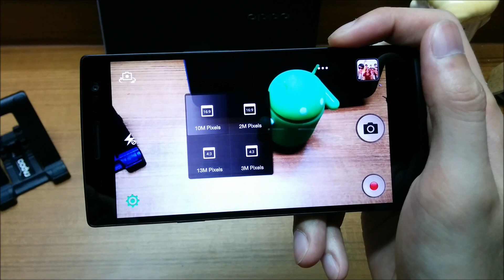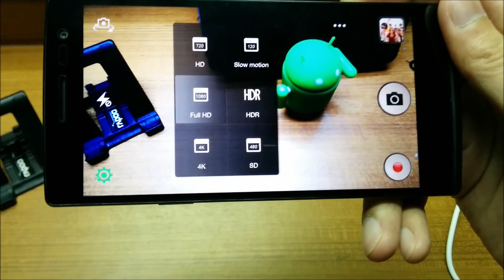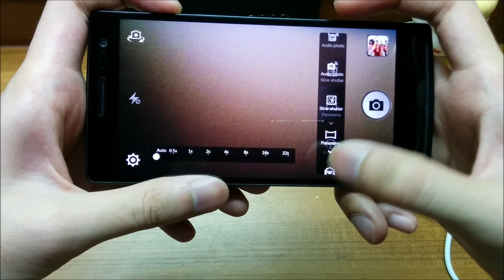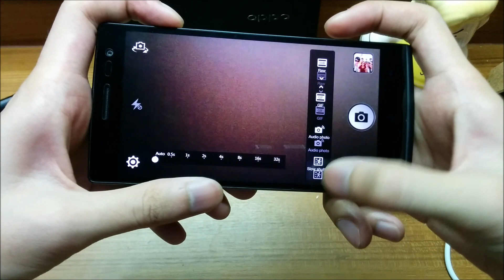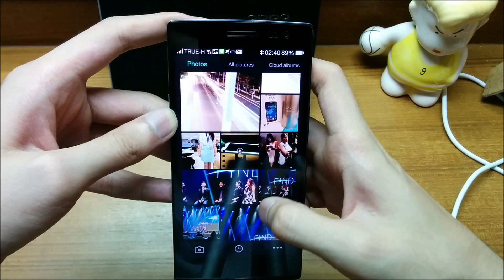Review OPPO Find 7 Camera Test รีวิว ออปโป้ ไฟน์เจ็ด ทดสอบกล้อง